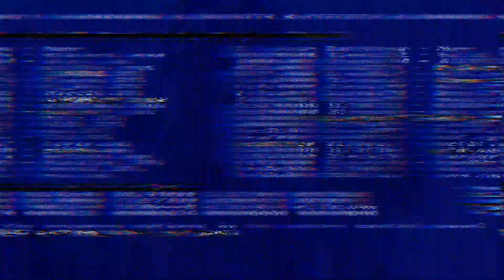Babay ruaa kana nenel hej huykana# Newsantalivlogvideo # tudufamilyvlog //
R injaa daily life video pe kusiyaa Khan do
nihati comment tabon pe 🙏🙏🙏🙏🙏

Tehenja video re do apepe Nell daleyaa ki tehenja din re ced kunj cikaayeda mented to kichi moments ko agu kaapeya onate judipe kusiya Khan do inja daily life style tope channel subscribe tinj pe 🙏🙏🙏🙏🙏🙏